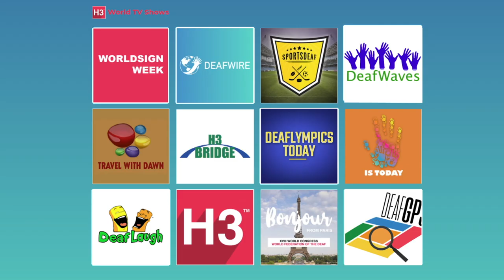DeafWire | 14 February 2022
1. MEXICO: First Deaf politician
2. CHINA: Sign language anchor at Olympics
3. Regional Report: Europe